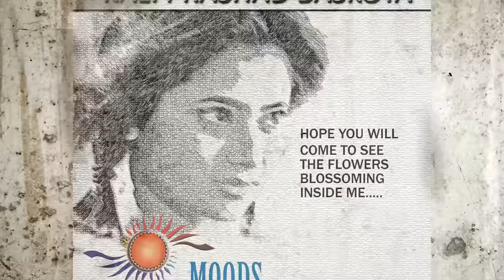HERI RAHANA DEU By Kali Prasad Baskota (love ballad)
Kali Prasad Baskota's New Nepali Romantic Pop Song " Heri Rahana Deu Malai " Featuring " Keki Adhikari ".

Song: Heri Rhana Deu
Singer/ Composer: Kali Prasad Baskota
Lyrics: Kali / Manas Raj
Music Arranger: Almoda Rana Uprety
Recordist: Ujjwal Mahat
Mix/Master: Pradeep Joshi
Featuring: Keki Adhikari
Artist: Purnima Thapa
Camera: Babu Shrestha
Colorist: Sushil Neupane
Edit/Direction: Pranab Joshi
Production: Prasana Gopali
location: Moods/ Ferns and Petals

A Brand New Melodious, Soothing and Heart Touching Music For " "Valentine's Day "